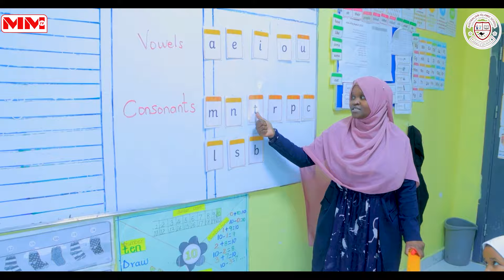Australian Islamic school oo qaadanaya arday cusub teeramka 2 ee sanad digsiyeedkan.